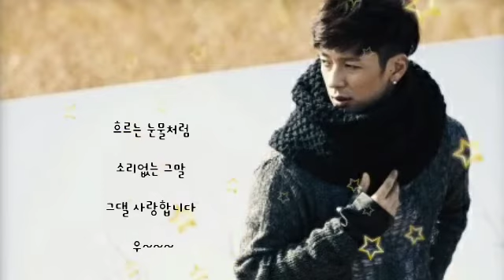사랑합니다 ㅡ 팀